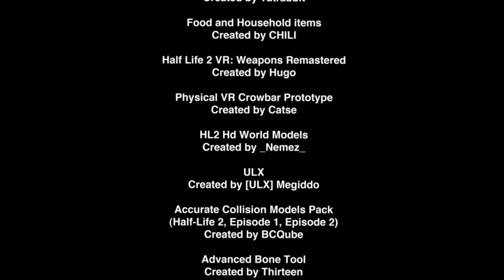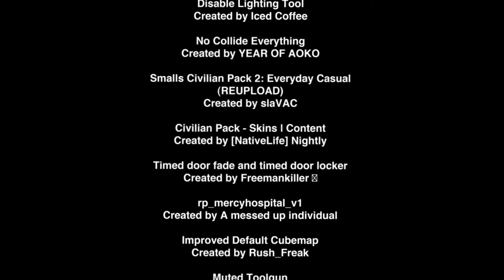The Interface Initiative Stream XII: finale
You're about to lose this game, James. I wonder if you're doing this to save your best friend's eye... You might be ready to lose your ear now, but how long is that heroism going to last you?